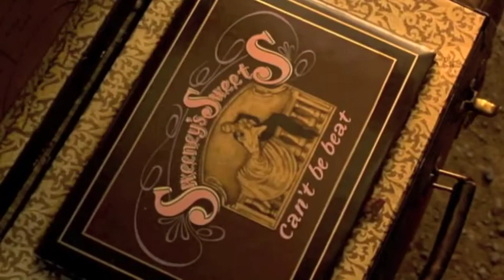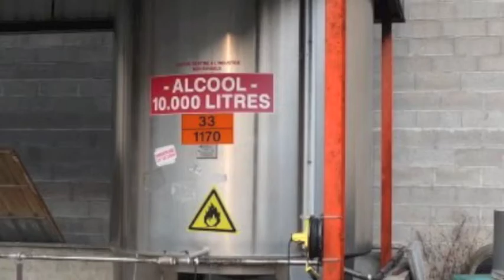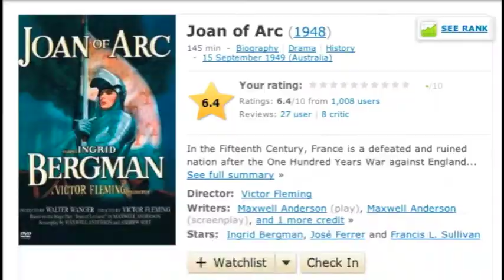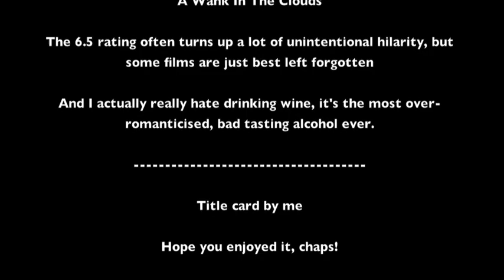Period Drama Drama: A Walk In The Clouds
Hey, remember when Keanu Reeves played a chocolate salesman in a movie-length advertisement for wine? Yeah, that was a thing.

This video was originally uploaded in January 2012. Remastered for your viewing comfort.